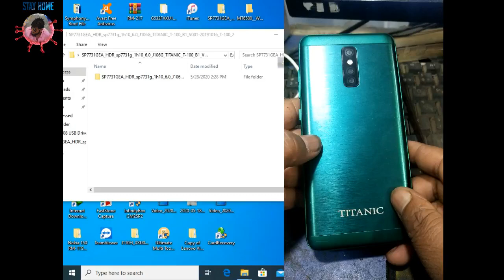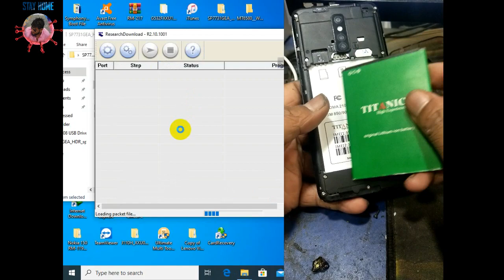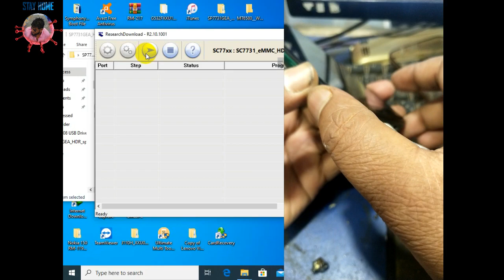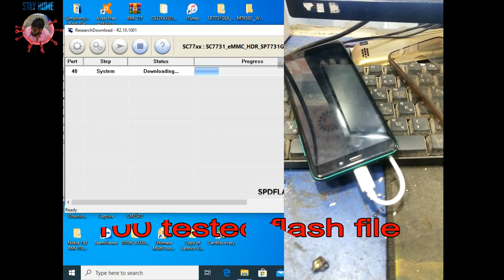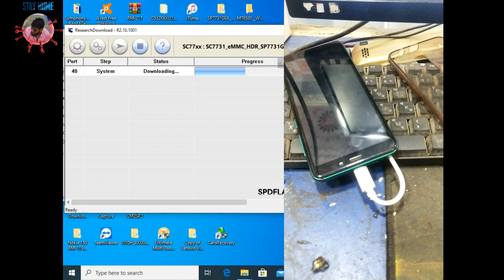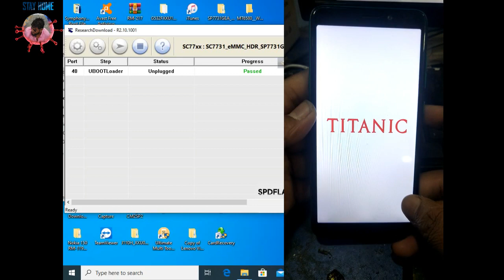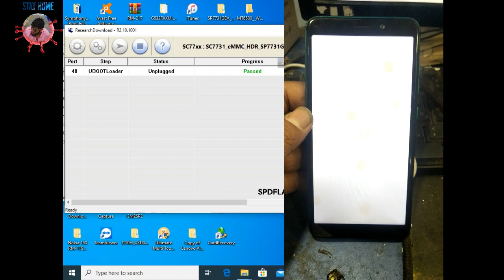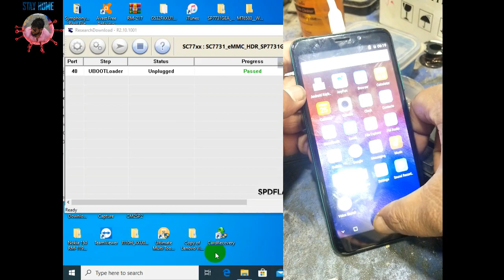Titanic T100 Flash File SC7731 Spd Logo Fix Firmware 100%tested Flash File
Titanic T100 Flash File-Paid-100Tk